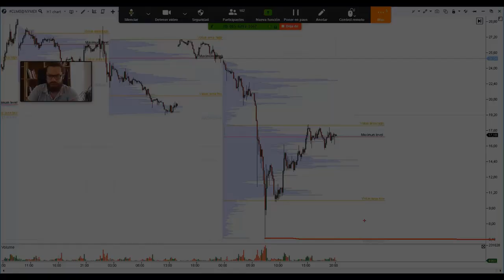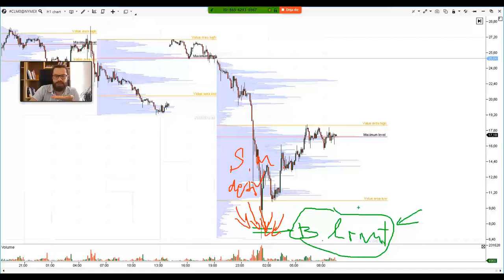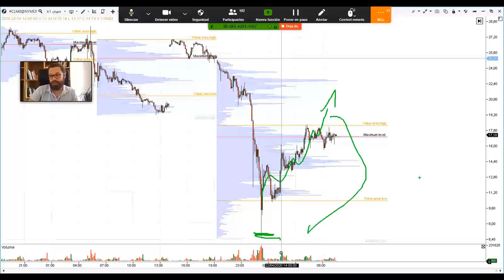Trading: Como operar un giro de mercado en V